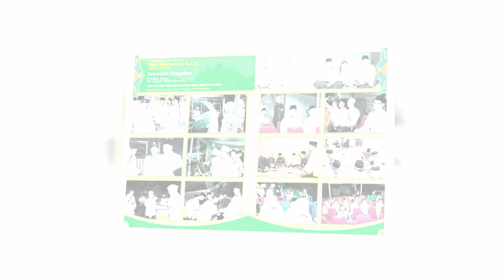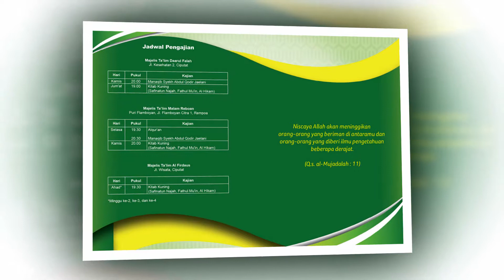Slideshow Foto Album Kegiatan 2015 - 2018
Tiga tahun kegiatan Majelis Ta'lim Alfirdaus bersama Jamaah dan Pemirsa Youtube, berikut ini adalah slideshow photo collage Album Kegiatan majelis ta'lim yang diasuh oleh guru kita KH. Lukman Hakim Zainuddin, yaitu Majelis Ta'lim Daarul Falah, Majelis Ta'lim Malam Reboan, dan Majelis Ta'lim Daarul Alfirdaus.